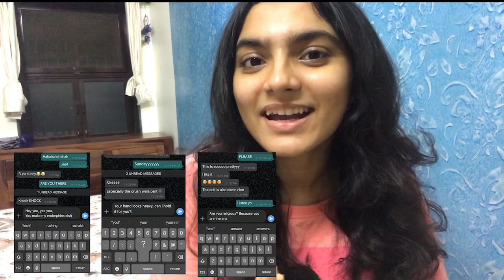INSTAGRAM FOLLOWERS CONTROL MY LIFE FOR A DAY | LOCKDOWN EDITION | VIDISHA KUMBLE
Hiiii, how are you?
I had so much fun filming this, i really hope you like it!

My Top 5 Lipsticks!

i love y'all soo much.

Don't go just yet..

Love,
V